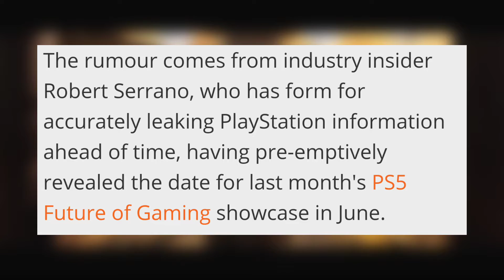PS5 PRICE Reveal at The LEAKED Ps5 August Event | Gaming News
The rumour comes from industry insider Robert Serrano, who has form for accurately leaking PlayStation information ahead of time, having pre-emptively revealed the date for last month's PS5 Future of Gaming showcase in June

Get To Know Me: @VictorVergil (Twitter) @RoboCopPhoenix (Instagram) @RbocopPhoenix (TikTok)